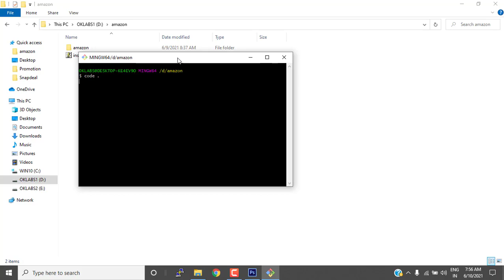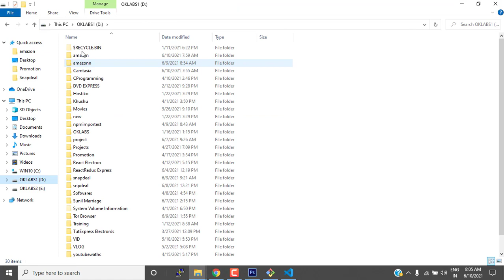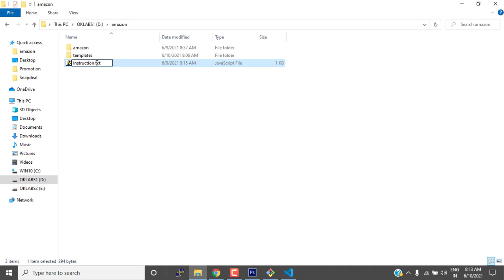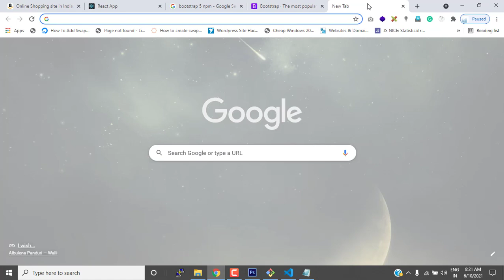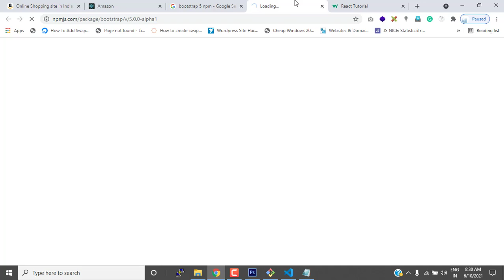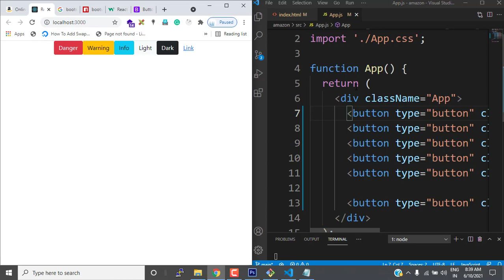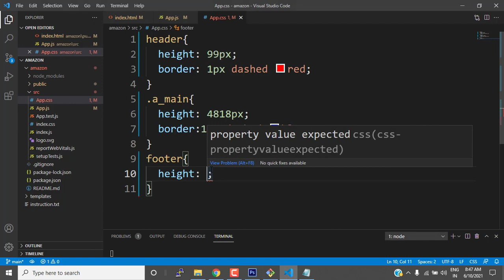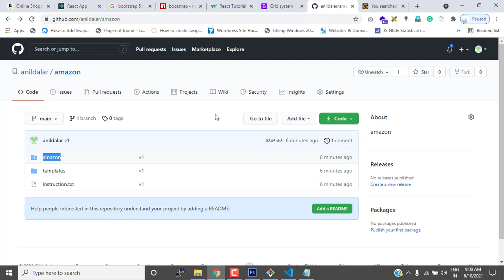Amazon Ecommerce Development #2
In this video, I will show an amazon clone using react js
Amazon clone using react js
Amazon an eCommerce business
Amazon website
Amazon website using HTML and CSS
Amazon website HTML code
Amazon website architecture
Amazon website system design
Amazon clone app react native
Amazon clone using React
How to create a website like an amazon
How to create design a website like an amazon
How to create an eCommerce website like amazon
How to create an eCommerce website using HTML
How to make website like amazon
How to make a website like an amazon using HTML
How to make websites like amazon and amazon
How to make an eCommerce website like amazon
How to make multi-vendor eCommerce website with WordPress like
How to make an amazon clone app
How to make a website like an amazon in WordPress
How to make an amazon type website
How to make an amazon website
How to make a header like an amazon
Amazon HTML code
Amazon website Kaise
Amazon jaisi website kaise banaye
Amazon jaisa app kaise banaye
Amazon website design
Amazon website design code
Amazon website coding
E-commerce website HTML CSS bootstrap
E-Commerce website react